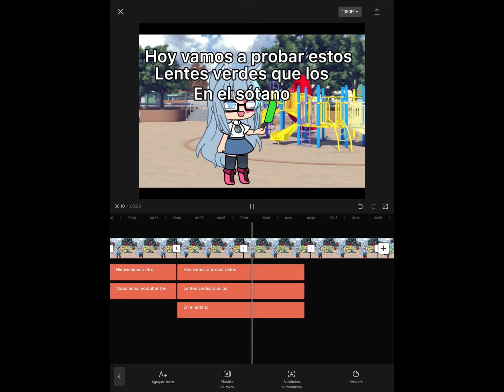Mientras editaba un video se me bugeo :0